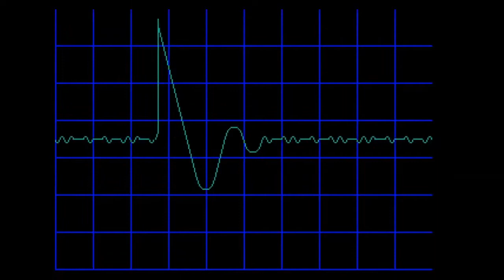Full Set MEGA DRIVE 003 Jurassic Park.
Boitier d'acquisition